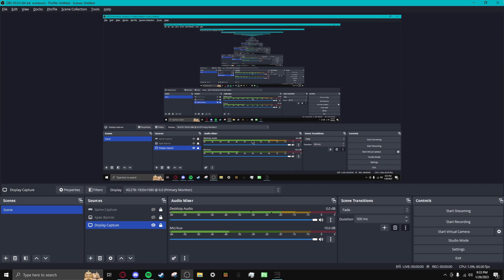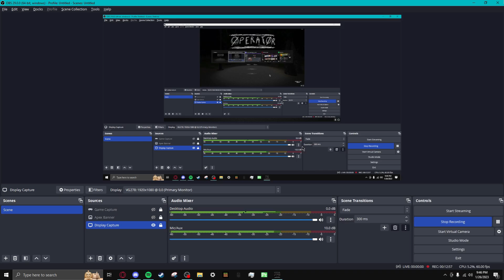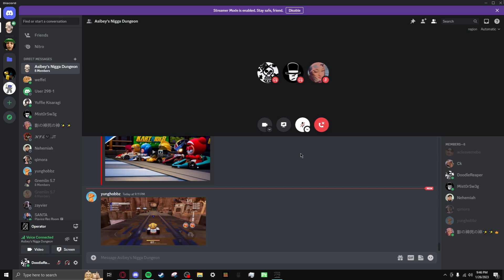Operator 3 people (FT Kami Kage & Mist0rSw3g)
Operator got taken down from steam but fortunately me and my friends still have it

Programs/Music/Sounds used in this video:

Recording Programs:
- OBS Studio

Editing Programs/Websites:
- Wondershare Filmora 9